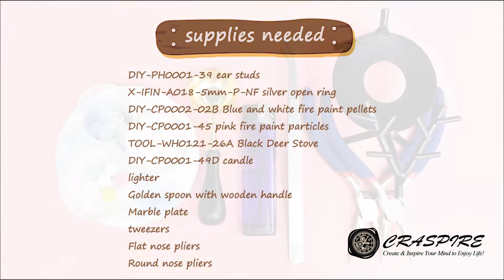Craspire DIY Earrings with Wax Seal Stamp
Today is to teach you how to make mixed color earrings with wax seal stamp.🌈🤗